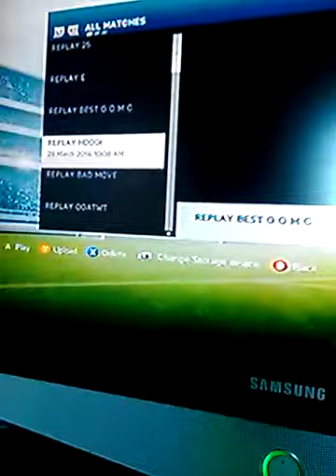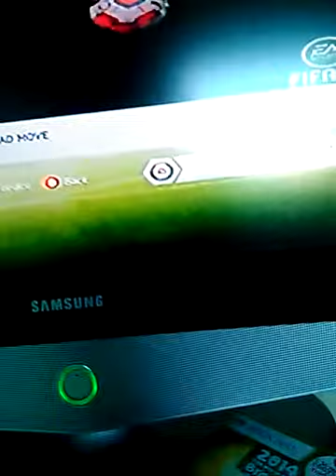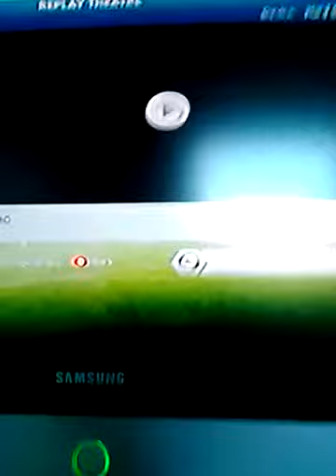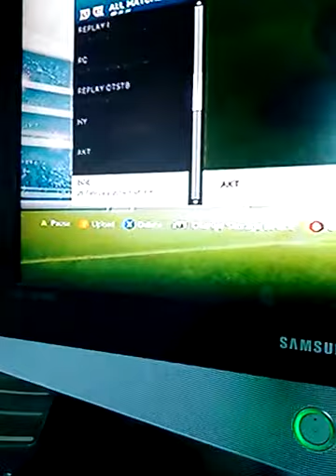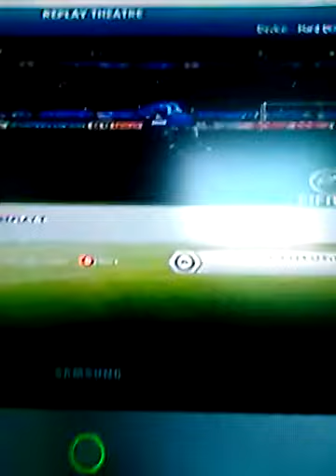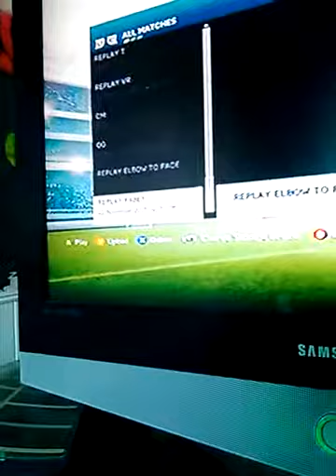Fifa 15 best moments :)